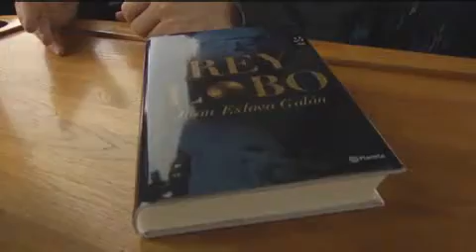El rey Lobo de Eslava Galán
Entrevista a Juan Eslava Galán en el yacimiento arqueológico de Puente Tablas (Jaén) con motivo de la publicación de su novela "Rey Lobo", viaje al mundo ibero del siglo IV a.C.
[Programa "Al Sur", 632, 14/03/2010]